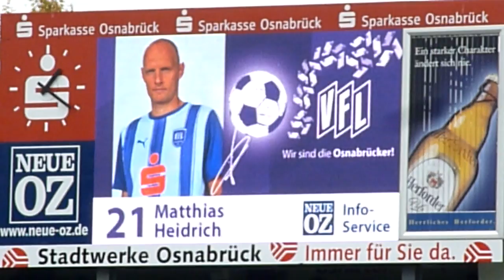VFL Osnabrück - Fortuna Düsseldorf - das 1-2 - 02.10.10 f95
das 1-2 - VFL Osnabrück - Fortuna Düsseldorf - 02.10.10 das Spiel endete 2:3 - ©  Copyright by myf95 ©